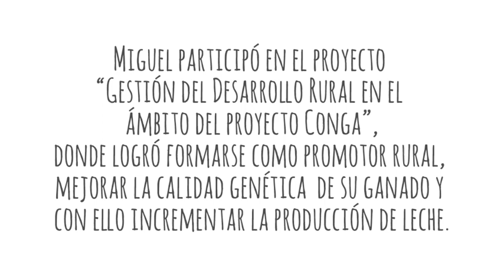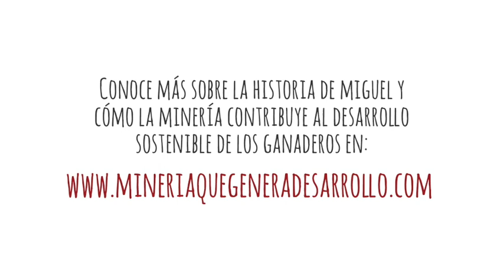Historias de Cambio - Miguel Heras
Miguel Heras Soto participó en nuestro proyecto de mejoramiento de pastos y ensilaje. Es líder de su comunidad y logró certificarse como promotor rural ante el Sineace, esto gracias al respaldo técnico brindado. Es así que Miguel ha mejorado su productividad lechera e ingresos, además de contribuir en el desarrollo de su comunidad.